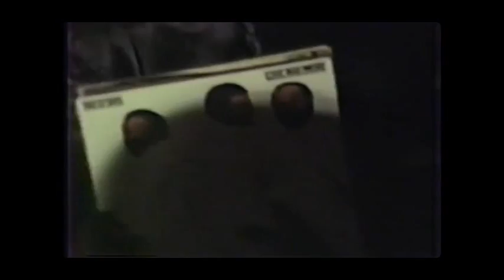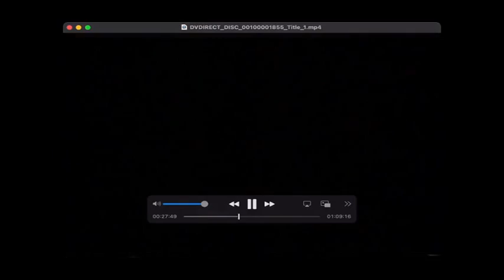Chicago Steppin @ The Beverly House 1983